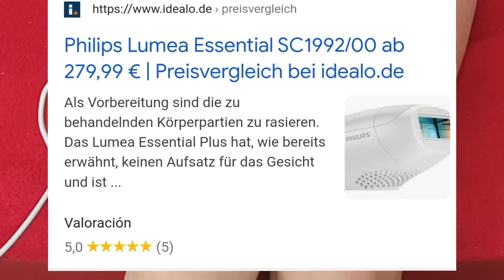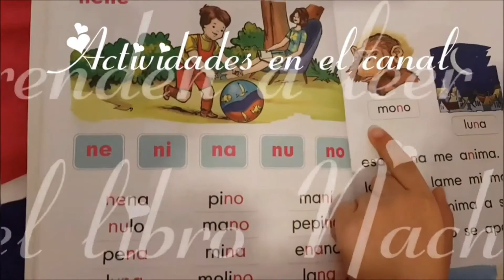IPL Philips Lumea | Depilación a Láser "RESULTADOS 1 AÑO sin usarla, mira como lucen mis piernas😱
Muestro como uso el apartado de depilación IPL de Philips, el que yo tengo es el Lumea Essential Plus sc1992.
Esta vez duré un año sin usarla.
Ven acompàñame,  y te muestro  como uso el apartado.